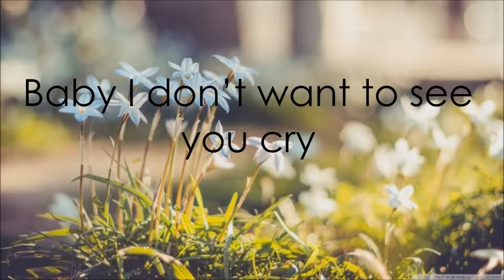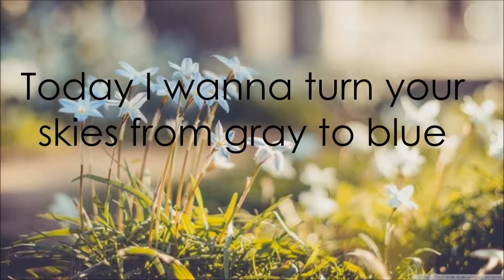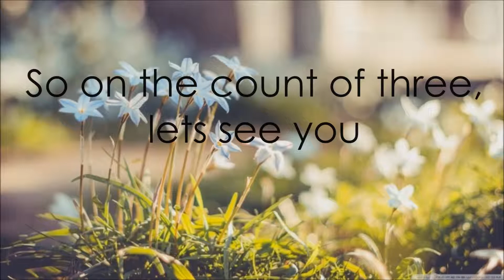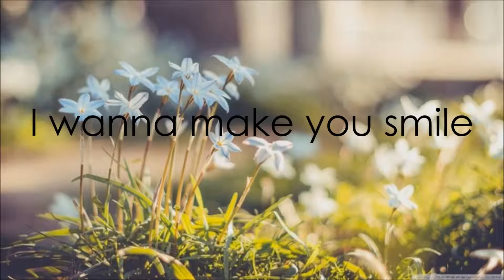R5 - Smile ( Lyrics )